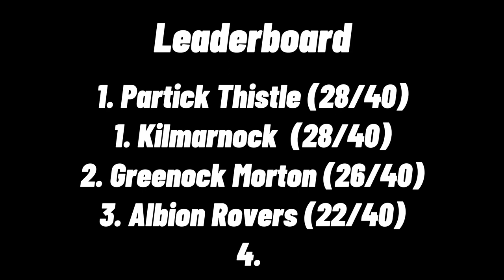Best Pie in Football?? | Kilmarnock FC | Scottish 42 Challenge